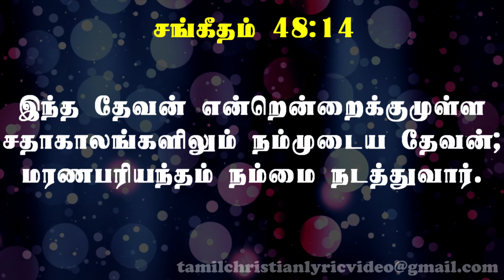சங்கீதம் 48:1-14 | PSALM 48:1-14 | SANGEETHAM 48:1-14 | TAMIL BIBLE